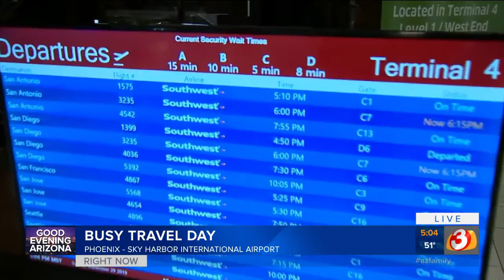Phoenix Sky Harbor airport busy with holiday travel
Holiday's are a busy time for travelers moving through Phoenix Sky Harbor airport.